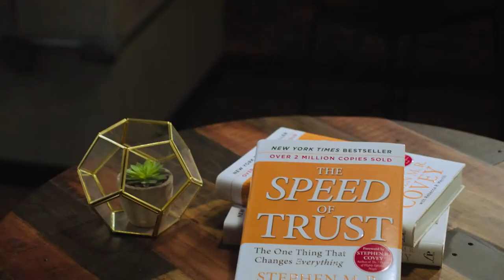Stephen M.R. Covey's The Speed of Trust | Official Trailer | BookClub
Join Stephen M.R. Covey and host Scott J. Miller to discuss The Speed of Trust as part of FranklinCovey's Effective Leadership Series

Stephen M. R. Covey, widely known as one of the world's leading authorities on trust, asserts that it is "the most overlooked, misunderstood, underutilized asset to enable performance." Why trust? The simple, often overlooked fact is this: work gets done with and through people.

In The Speed of Trust, Stephen explains how creating a foundation of trust leads to more synergy and also leverages differences, enables collaboration, encourages risk-taking, and fosters an environment where people can learn and grow. Trust and the speed at which it is established with clients, employees, and constituents is essential for any successful, high-performance organization.

Stephen offers a practical look at how trust functions not only in business relationships, but in every aspect of our lives—including our relationships with ourselves. He also shares the key elements and types of trust, as well as how trust can be established quickly and recovered when lost.

Join author Stephen M.R. Covey and host Scott J. Miller for conversations about why trust is so critical in the business world and beyond.